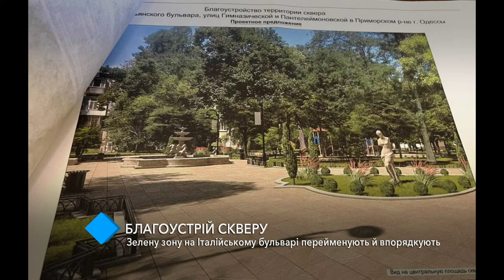Благоустрій скверу: зелену зону на Італійському бульварі перейменують й впорядкують